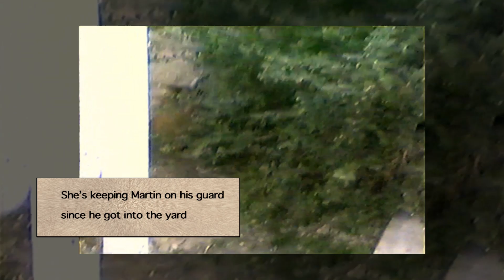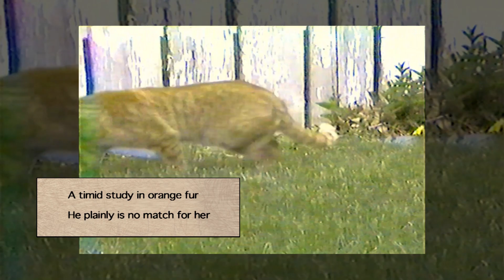Maggie Mae vs Martin Luther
The Showdown! a.k.a., how to wreck the day by insisting they keep what they came for.